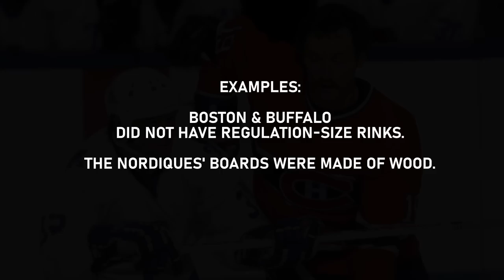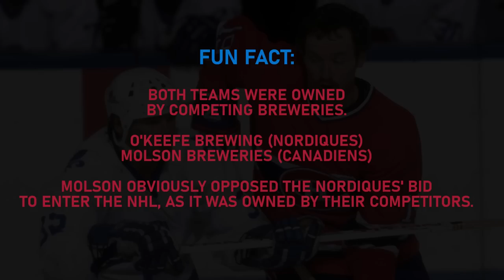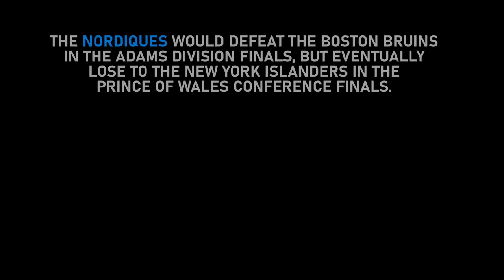La Bataille Commence - Nordiques vs. Canadiens, 1982 ADSF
One of the most unique and heated rivalries of all time saw its first playoff clash in 1982, and it would prove to be a worthy springboard for the controversial and magnificent playoff series that followed it. This is the story of the first playoff meeting between the Montreal Canadiens and the Quebec Nordiques.

CHAPTERS:
00:00 Introduction
04:28 Game 1: Coup de Grace
05:40 Game 2: Penalty Parade
13:47 Game 3: Free As A Bird
19:31 Game 4: 1984 Prelude
25:36 Game 5: The End of the Beginning
32:26 Final Thoughts

GOOFS:
- This series was in the Adams Division Semifinals, not the Quarterfinals.
- There are not two Patrick Divisions. The one of the right should be the Smythe Division.